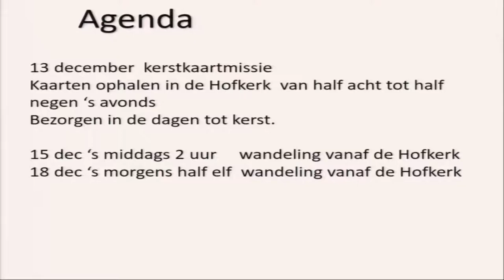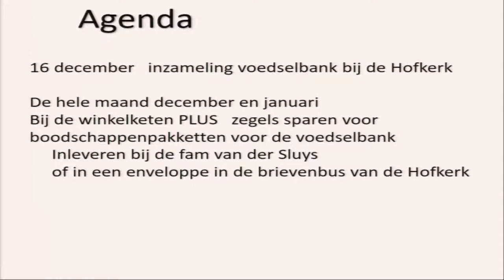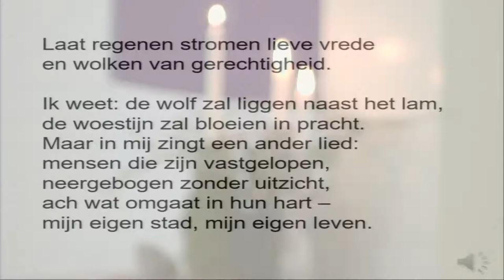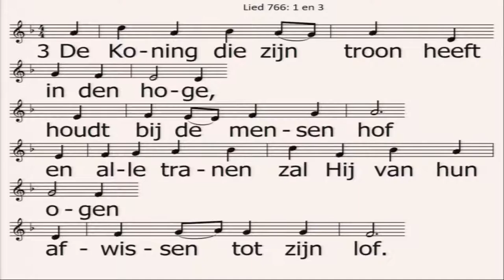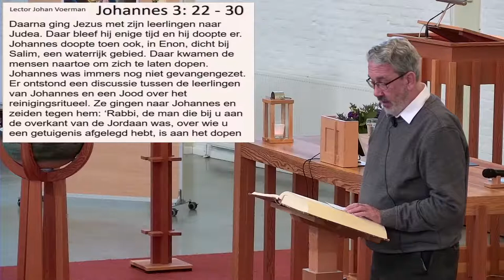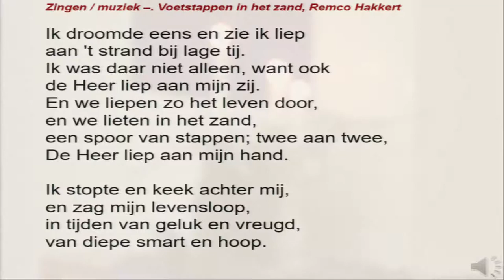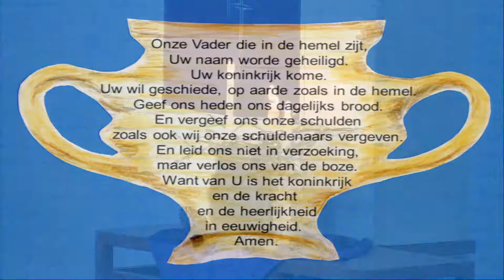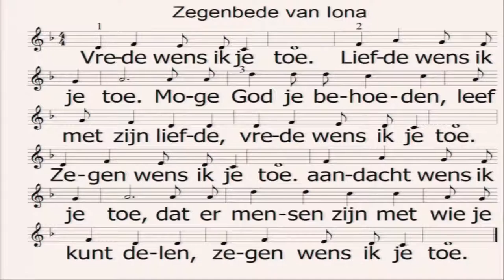Kerkdienst, Hofkerk Delft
Welkom bij viering in de Hofkerk.
U kunt ook naar de viering komen.

bij de dienst van de zondag